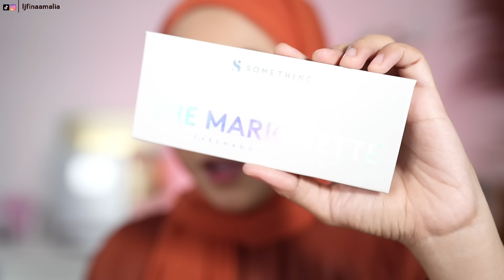ANTI LONGSOR!! AWET BANGET MAKEUP HALAL BIHALAL .. Gampang buat pemula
cocok buat dipake pas halal bihalal ke rumah sodara... cuss tonton sampe abis...

Thank youuuuu :* :*

OPEN ENDORSE !

OPEN ENDORSEMENT ON YOUTUBE, INSTAGRAM & TIKTOK